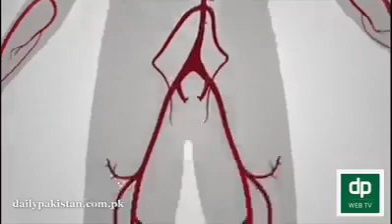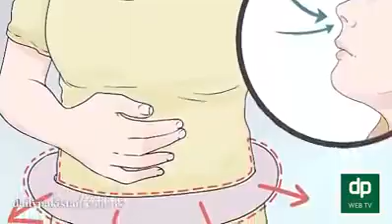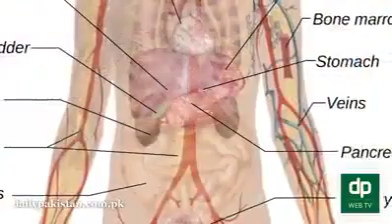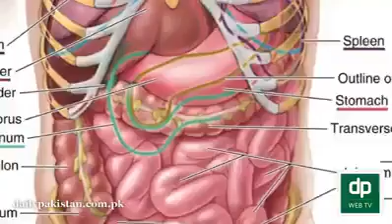Wazu ke faiyde